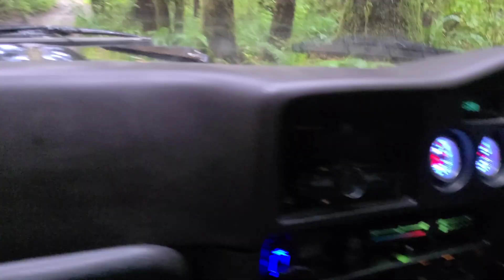Atmospheric River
In this episode we go and try to find the source of this meteorological phenomenon.
I also fall a couple times. "fallen Colin".

Filmed and edited with a Samsung Galaxy S20 since a Atmospheric River swallowed my computer up stream.

Special credits to Frankie Macdonald from Sydney, Nova Scotia with his weather reports.